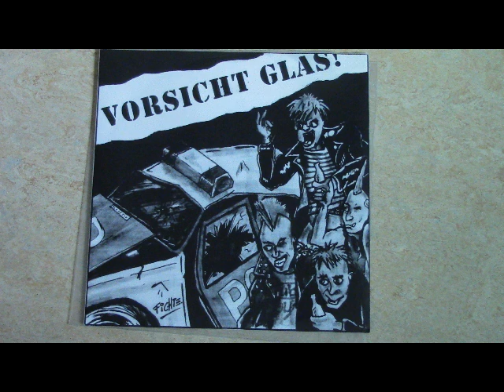Vorsicht Glas - So Ist Es Und Wird Es Immer Bleiben [Full Album]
Tracklist:

Widerstand 0:00
Wie Es Mir Gefällt 3:04
Für T. 6:27
Skinhead 9:55
So Ist Es Und Wird Es Immer Bleiben 11:55
Po-Li-Ze-I 14:51